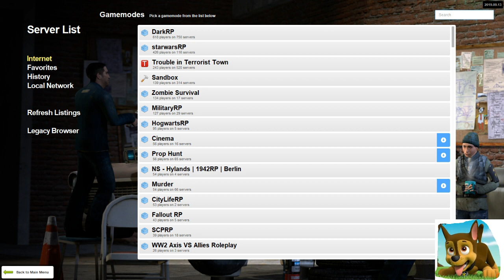playing storm's server